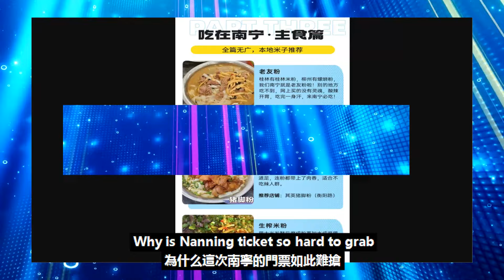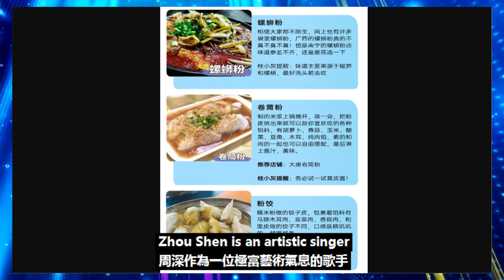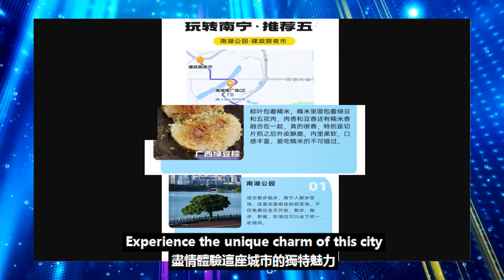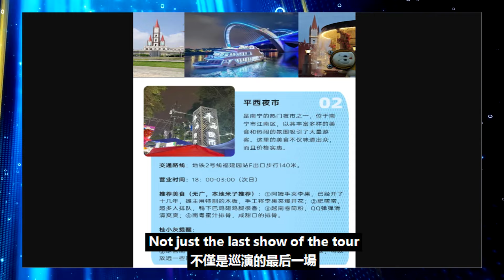周深南寧演唱會門票秒光！年度壓軸大戲即將上演，12月7日最終場引發搶購潮！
周深南寧演唱會門票秒光！年度壓軸大戲即將上演，12月7日最終場引發搶購潮！周深 Charlie Zhou Shen